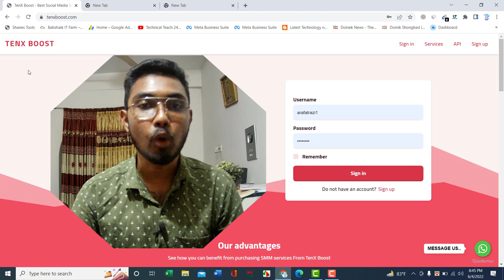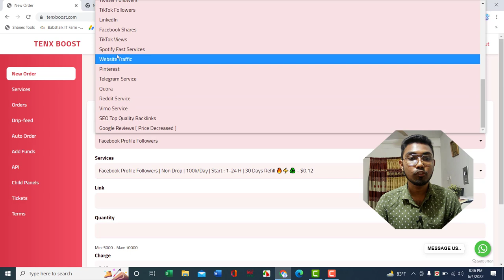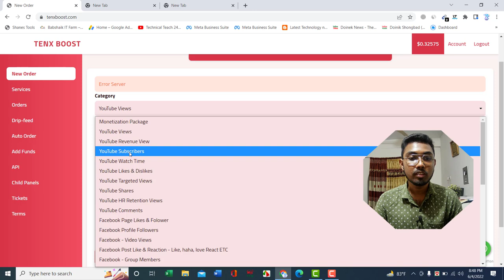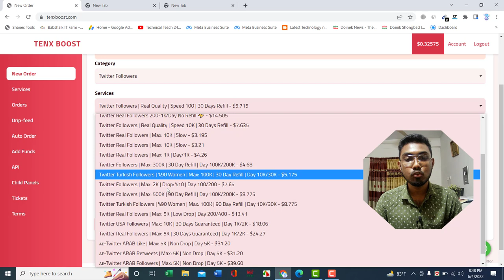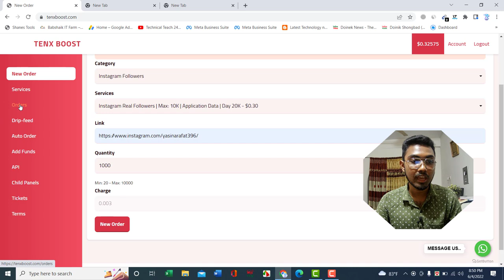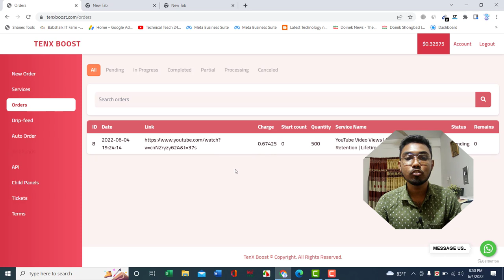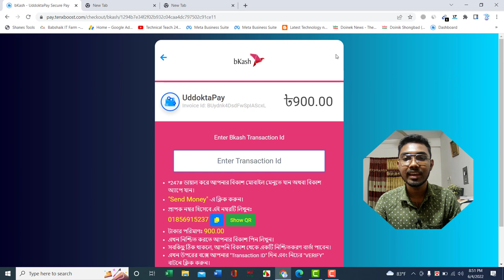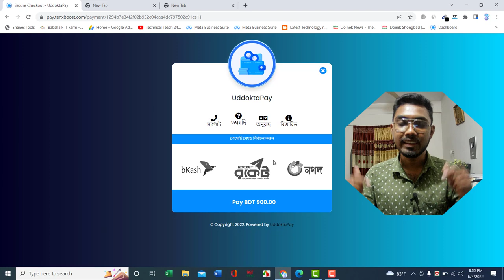[100% Trusted] সহজ কাজ করে প্রতিদিন ৫$ ডলার ইনকাম।Online Income Bangla Tutorial 2022।Online Income💰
[100% Trusted] সহজ কাজ করে প্রতিদিন ৫০০ টাকা ইনকাম।Online Income Bangla Tutorial 2022।Online Income💰